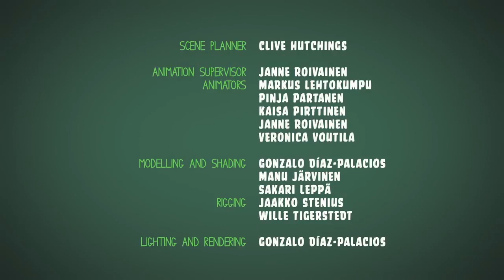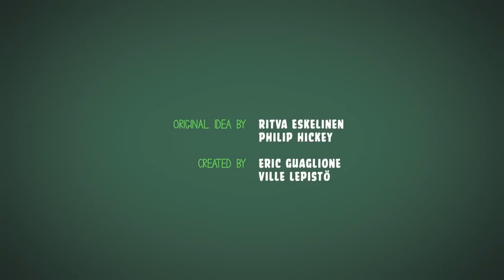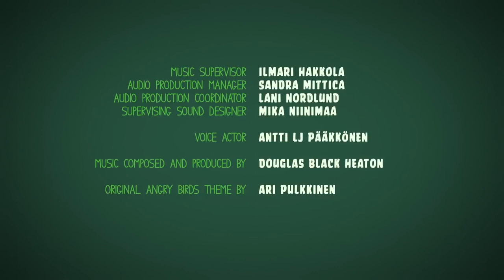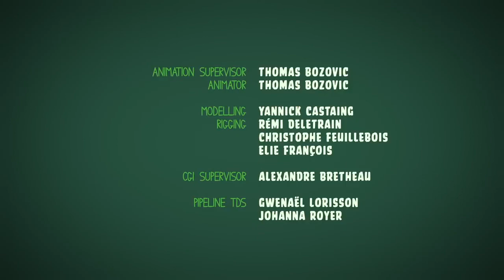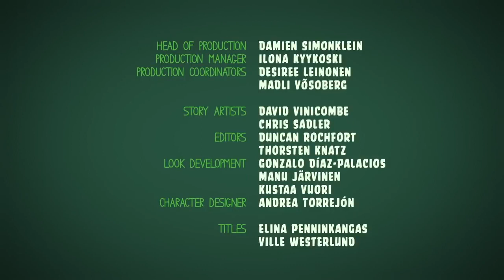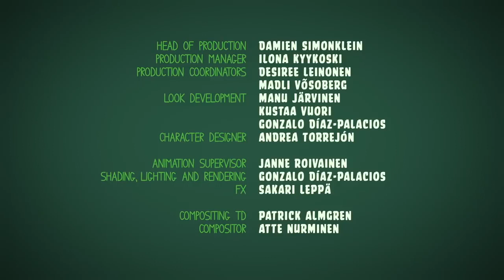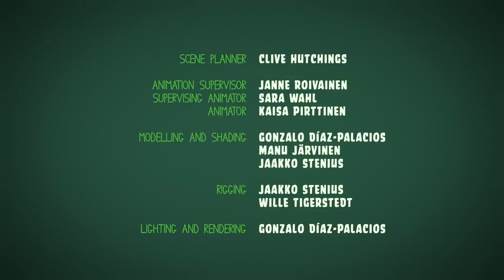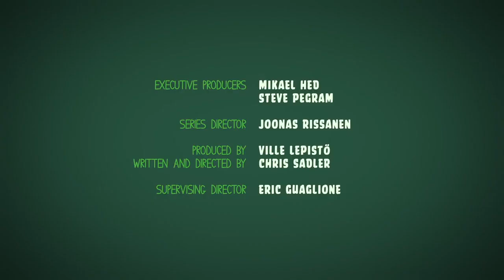Tanda Comercial Olímpica Stereo Cartagena, Bolívar, Colombia (90.5 FM) 21/9/22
Grabado el 21 de Septiembre de 2022 a través de Camtasia Audio Recorder con mi procesador AMD Athlon II